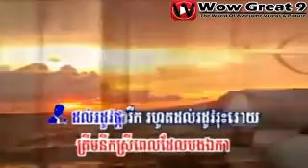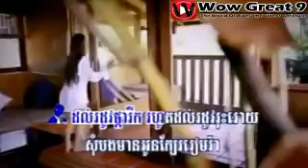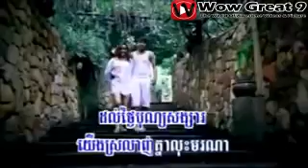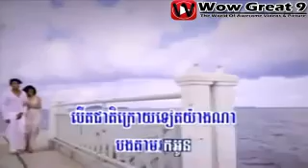RHM VCD VOL 132 Reach & Sophea Srolanh Oun 366 Tngai Khmer MV 2012 1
Facebook Name : Wow Great 9
Google+ Name: Wow Great 9